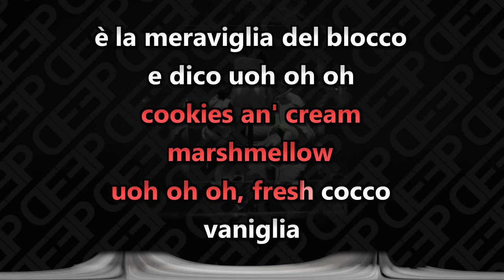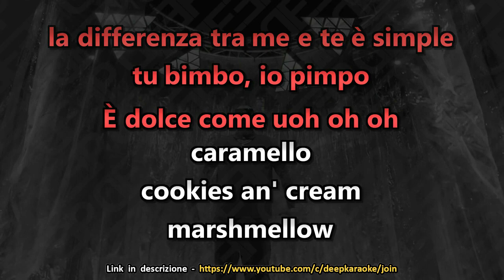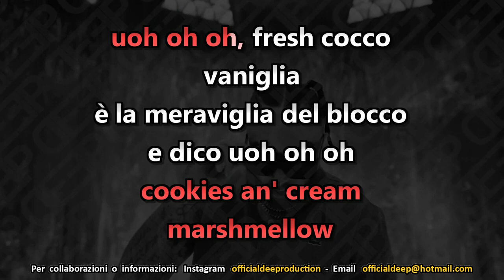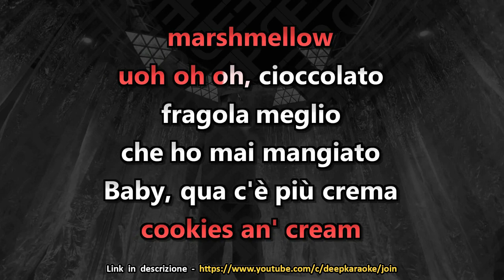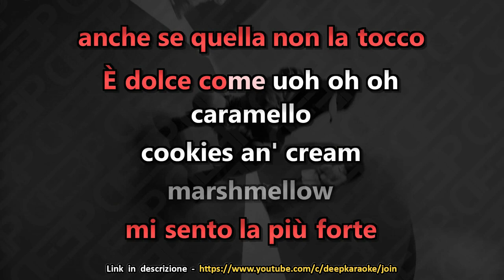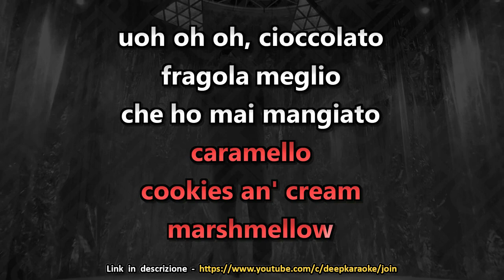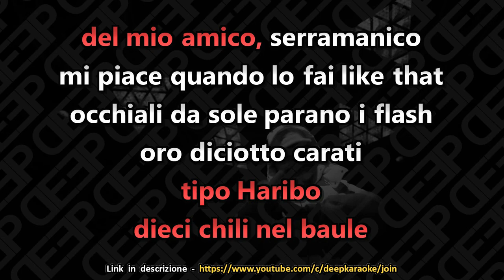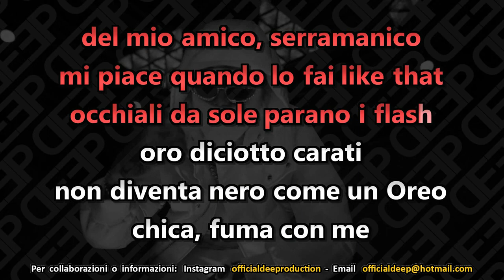Guè, Anna e Sfera Ebbasta: COOKIES N' CREAM (Karaoke - Instrumental)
Artisti: Guè, Anna, Sfera Ebbasta
Brano: Cookies N' Cream